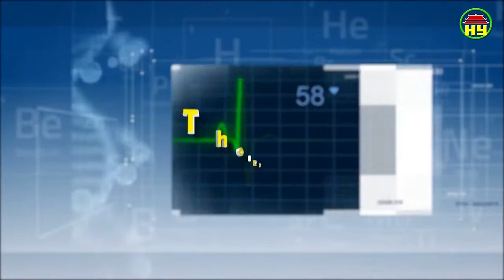Thông tin sức khỏe ngày 29/12/2018.